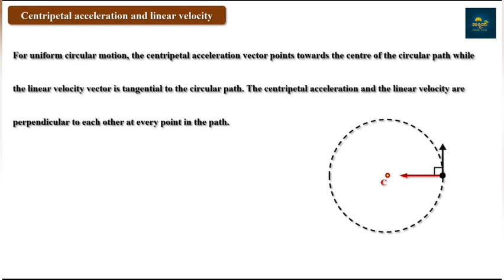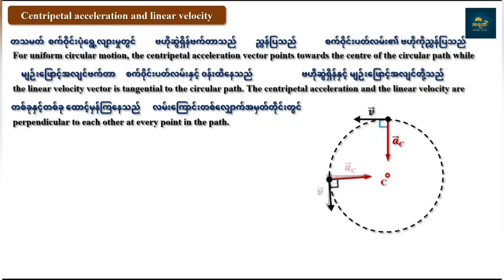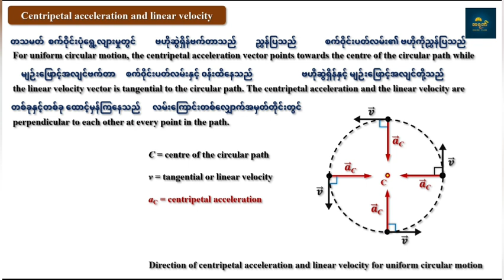Grade 12 Physics , Chapter 1 Part 40